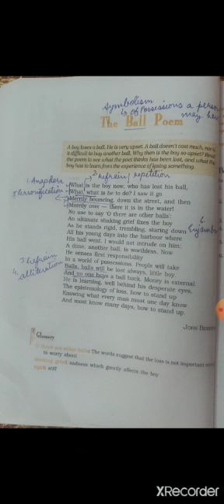10th || English Core || The Ball Poem